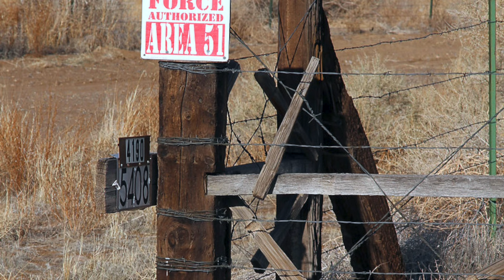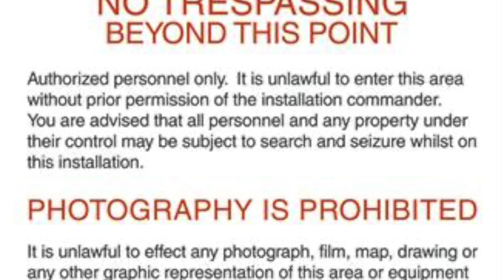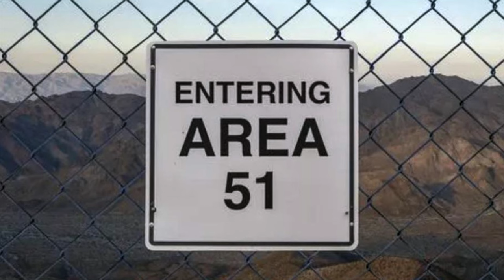🔺Sección Bauzá: La desaparición de Kenny Veach en el Área 51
Otro episodio de Sebastián Bauzá en la que nos cuenta la misteriosa desaparición de un YouTuber que ha generado gran intriga después de que afirmara haber encontrado una cueva oculta cerca del Área 51 en el desierto de Nevada, Estados Unidos. Kenny Veach, de 47 años, ha estado desaparecido desde su último encuentro con esta enigmática caverna.